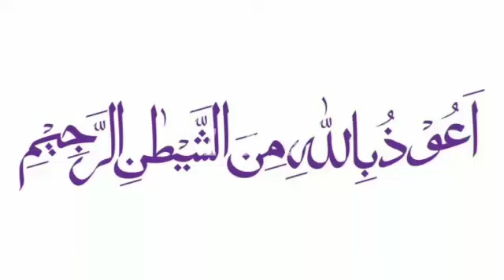Hazrat adam as say pehlay is duniya main kon se makhloq thi ? Islamic urdu story || Z A B +(tech)